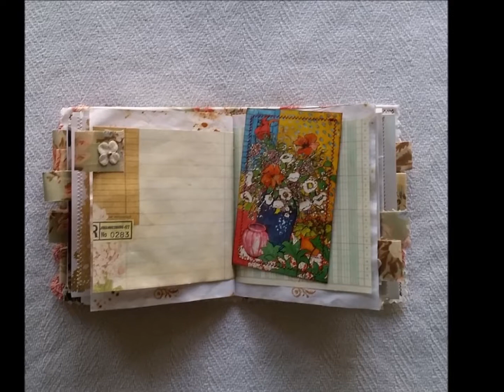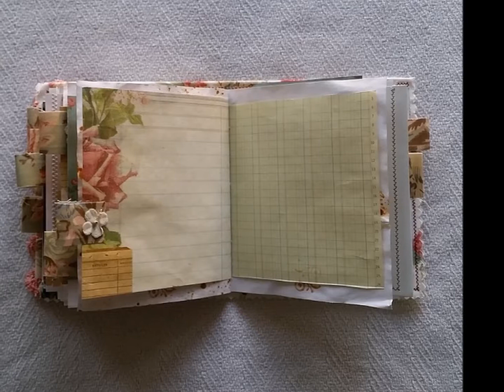(SOLD) Vintage Floral Textile Journal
Vintage Floral Textile Journal. (SOLD)